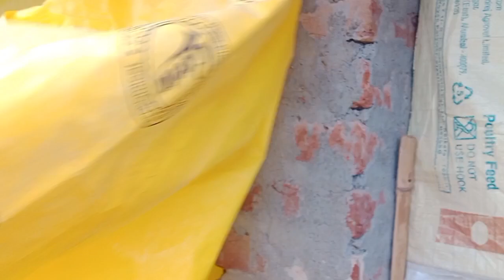thandi se sonali 🐤 chuja ko kaise kre bachao...👍👍👍